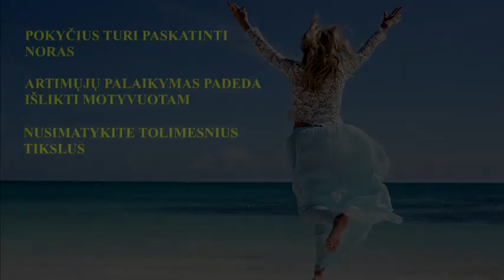Pokyčiai - kada jų imtis ir ką daryti, kad jie būtų veiksmingi ir ilgalaikiai.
Kada imtis pokyčių gali atsakyti tik pats žmogus. Geriausia pradėti dabar. Palangva, mažais žingsneliais, bet nuo šiandien.

Mano kursai Vilniuje goo.gl/G2SwUD
Nuotolinė programa (11 savaičių) internetu goo.gl/G2SwUD
Mitybos planai goo.gl/EiJUAc